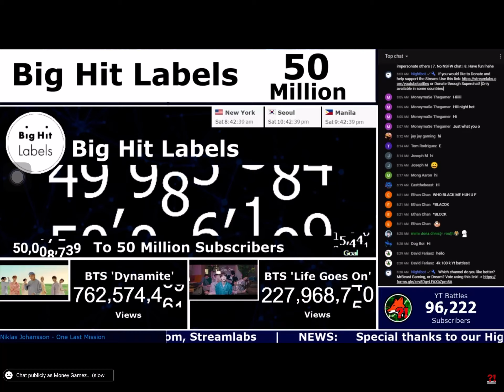BTS hits 50 million